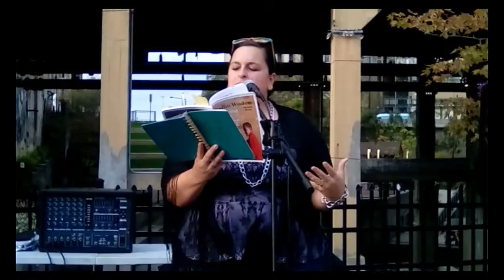Debord's Halloween Festival -- Writing Knights Press (October 14, 2017) *Raw Footage*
Featuring: Azriel Johnson, Daria Quinn, Rory M Stone, Skylark Bruce
Sorry it gets choppy at the end, the camera was doing some wonky stuff.